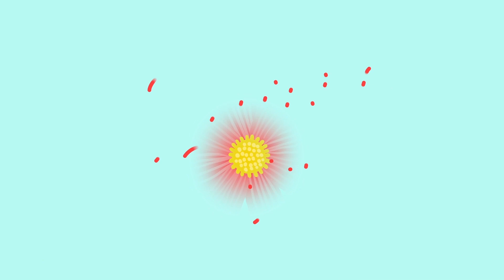Ep 27 | Mi perrita tiene Cancer - BloomingLifePodcast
En este episodio te cuento cómo fue el proceso del Cancer de Mora,  mi perrita.
De dónde viene el Cancer con los perros?  Porqué les da Cancer, tips de cómo vivi yo el proceso, Cómo sanó Mora, practicas para que tu perrito esté lo mas sano posible, y también una gran reflexión de las enfermedades en nuestras vidas y lo que nos vienen a enseñar.

-Bienvenidos!

Haz Yoga  y Meditación conmigo! :D
Conoce mas de Shakti Program, un programa que te regresará a ti mismo y te ayudará a manifestar todo lo que sueñas.

Besos, Nat :*